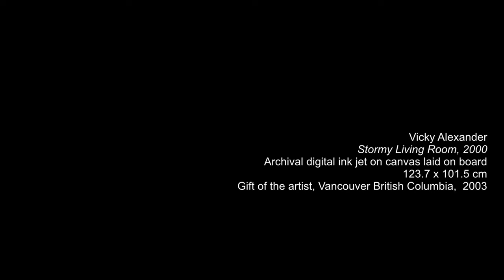Studio from Home: Collage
In this Studio from Home we'll be creating collages that re-imagine interior rooms with exterior elements, inspired by Vikky Alexander, who creates an atmospheric illusion in a room by combining architectural elements like walls, ceilings and floors with images of nature, such as oceans and flowers.